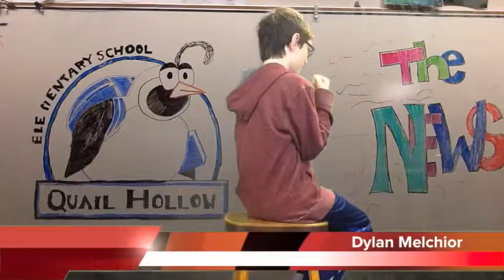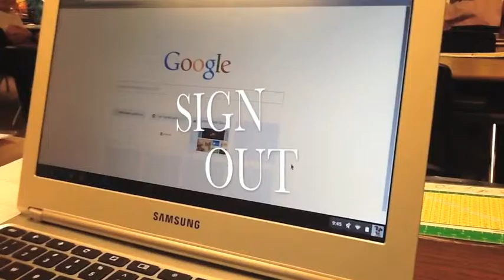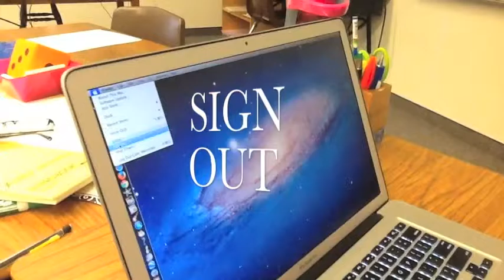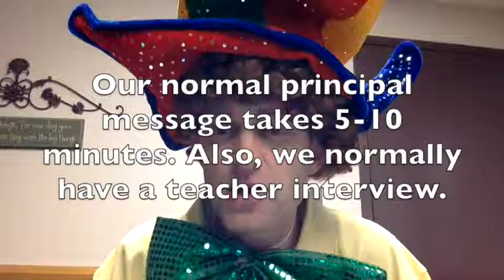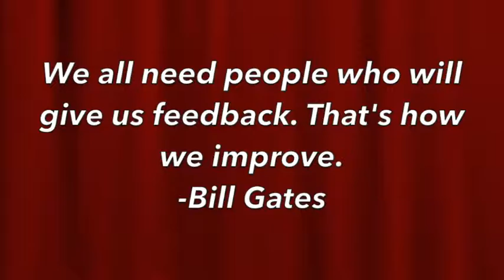Quail Hollow News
Winner: Elementary Newscast
7th Annual Canyons District Film Festival
by Dylan Melchior, Ellie Whitmore, Sadie Cole, Chesney Chin, Reagan Manwaring, Isaac Hanson, Connor Johns, Maci Nydegger, Elizabeth Sheffield, Jonothan Hyde, Jacqueline Smingler, Benjamin Keefer, Camron Domm - Quail Hollow Elementary